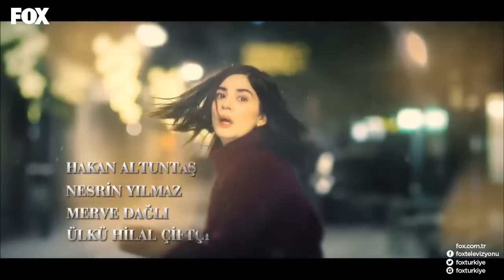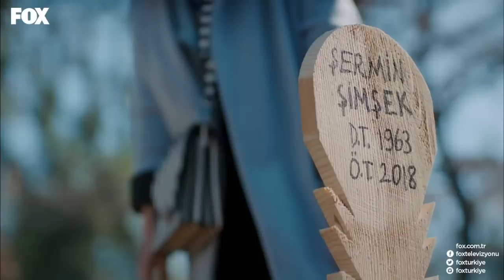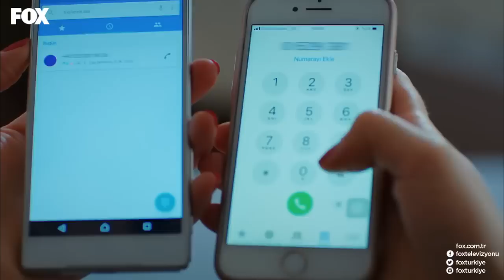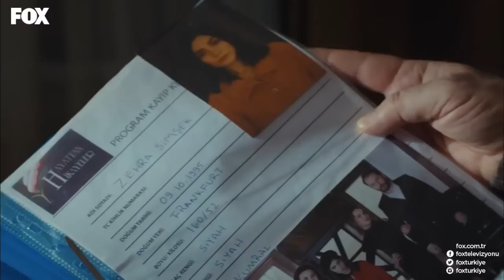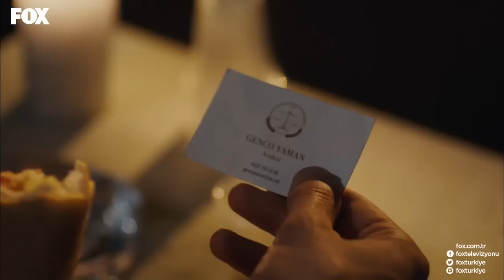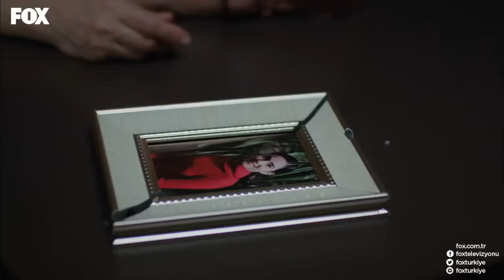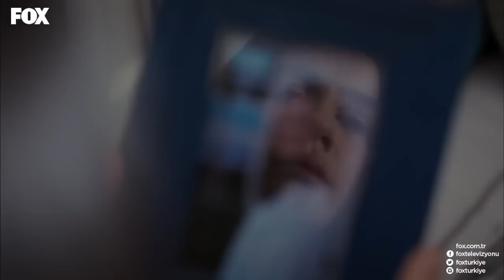Adı: Zehra 4. Bölüm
FOX'un en sevilen ve unutulmayan dizileri tekrardan sizlerle!

Berlin’de; tutucu bir Türk ailesinin kızı olarak dünyaya gelen 23 yaşındaki Zehra Şimşek’in yaşadıkları ne planlanabilir ne de yeryüzündeki herhangi biri, onun yaşadıklarını hayal edebilirdir! Dizi, Göçmen Türk kızı Zehra’nın Berlin’deki yoksul ve bağnaz ailesinin evinde başlayıp, İstanbullu zengin bir ailenin sırlarla ve korkunç bir suçla gölgelenmiş konağında devam eden inanılmaz öyküsünü anlatır.

Ailesinin namusunu kirlettiği gerekçesiyle bir otobanda ölüme terk edilen ve bir kimliği bile olmayan genç Zehra, ardı ardına gelen olaylar sonucunda yedi yıldır kayıp olan Hande adlı bir kızın yerine geçer. Üstelik kayıp kızın annesi de Almanya’ya, Türk konsolosluğuna davet edilmiş ve Zehra’yı kızı olarak teşhis etmiştir! Kızını bulduğu için sevinç içinde olan anne, Zehra’yı alıp, İstanbul’a götürür.

Zehra, başına daha büyük dertler açılacağını bilmeden İstanbul’a gider. Ama aklında binlerce soru vardır. Bir anne öz kızını nasıl olup da tanıyamamıştır? Sahiden Zehra’yı kızına mı benzetmiştir? Her şeyden önemlisi, gerçek Hande’ye ne olmuştur? Bu aile neyi gizlemektedir?

Bir yandan peşindeki babası ve ağabeyinden kaçan, bir yandan da öz annesini merak eden Zehra, yeni ailesi hakkındaki sırları öğrendikçe, hem kendi hayatı giderek daha da tehlikeye girecek, hem de aşkı yeniden keşfedecektir.

OYUNCULAR: ZEYNEP ÇAMCI, ALİCAN YÜCESOY, HATİCE ASLAN, İNANÇ KONUKÇU, SEDA GÜVEN, HAKKI ERGÖK, EMRE KIVILCIM

YAPIM: NTC MEDYA
YAPIMCI: MEHMET YİĞİT ALP
YÖNETMEN: TANER AKVARDAR
SENARYO: BEKİR BARAN SITKI & MURAT EMİR EREN & RANA MAMATLIOĞLU
TÜR: DRAM